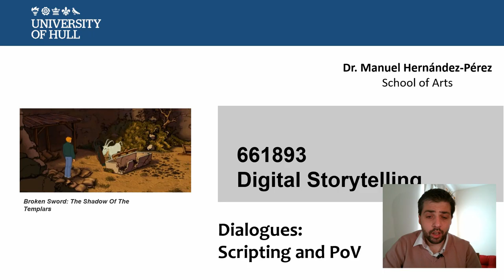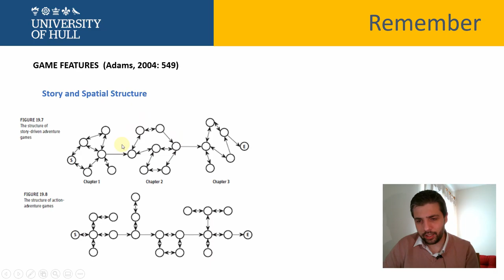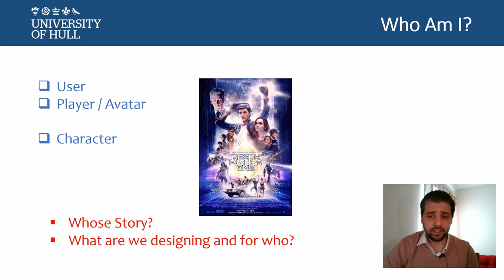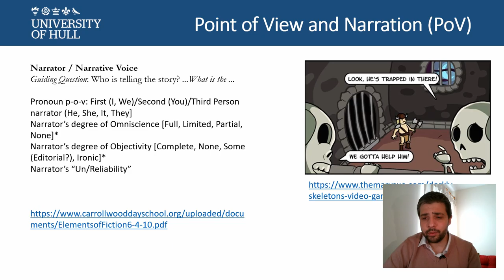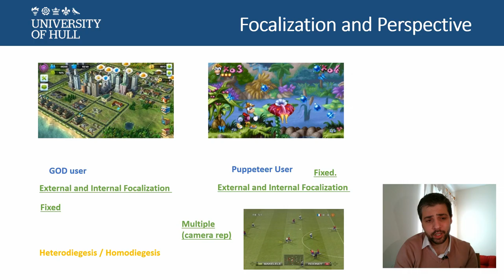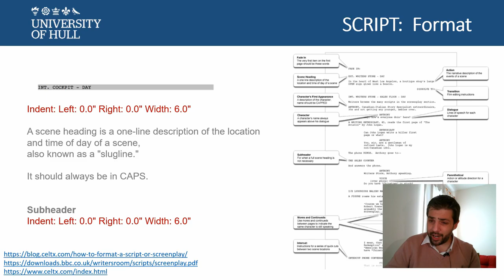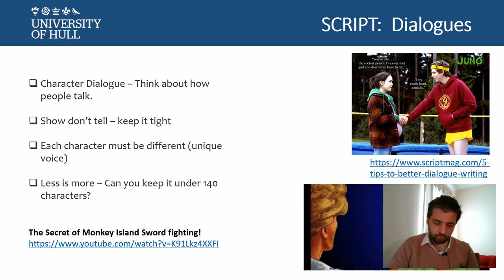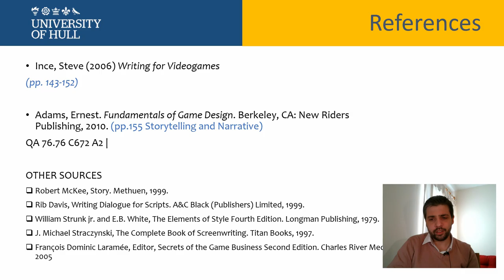[LECTURE] DS03 Dialogues in Graphic Adventures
Lecture belonging to the module “Digital Storytelling” delivered at University of Hull (UK), October to December 2020.
Designed, Recorded and Edited by Manuel Hernandez